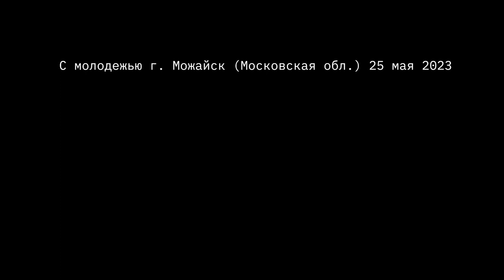УРОК ДОВОЕННОЙ ПОДГОТОВКИ С МОЛОДЁЖЬЮ в г. МОЖАЙСК / ШАДРИКОВ ИЛЬЯ / ПОБЕДА БУДЕТ ЗА НАМИ / 25.05.23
25 мая 2023 года в «Можайском культурно-досуговом центре» состоялось военно-патриотическое мероприятие — «Уроки довоенной подготовки», при поддержке Московской областной общественной организации «Спортивно-патриотический клуб «ЯРОПОЛК».

🎖Под нашим руководством, юноши и девушки отработали практические занятия в таких направлениях, как:
— сборка/разборка автомата, огневая подготовка;
— устройство гранат;
— основы тактической медицины.

Занятия с молодежью провели я, мой друг Погребной Александр- мы являемся ветеранами подразделения "АЛЬФА" ЦСН ФСБ РФ , а вот тактическую медицину преподал военный медик из зоны СВО — Василий Гусев.
🔹 На уроке почувствовать себя военным смог каждый желающий в возрасте от 14 лет.
💥Благодарим всех участников за такой насыщенный и боевой день!
3. Мой канал в РУТУБ